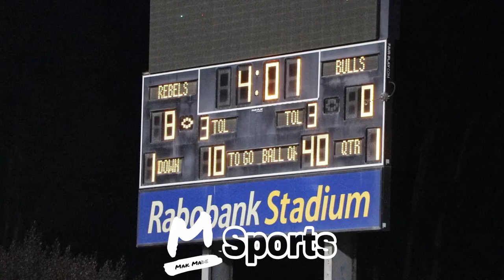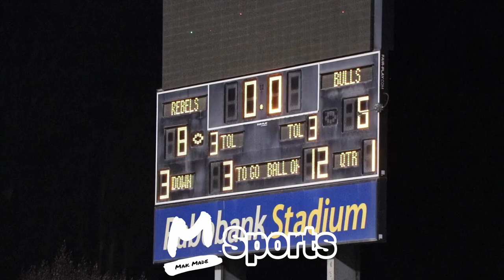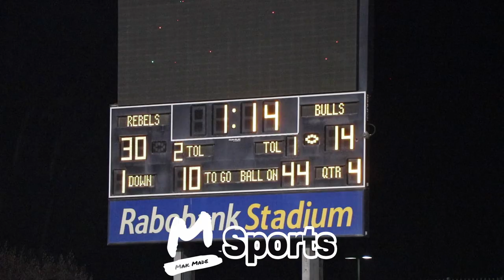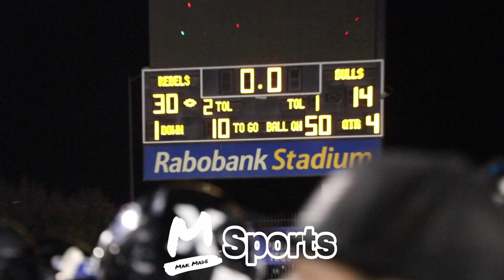toro vs hollister 2022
Follow the new IG page @MakMadeSports

 Congratulations to the Hollister Rebels on their Super Bowl Victory over the Toro Bulls!

music is for entertainment and background purpose only.*